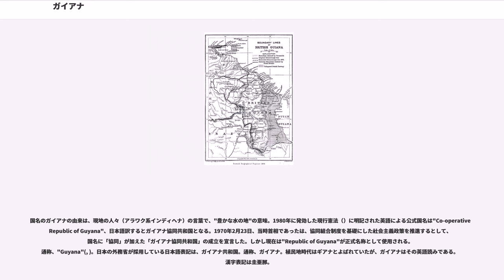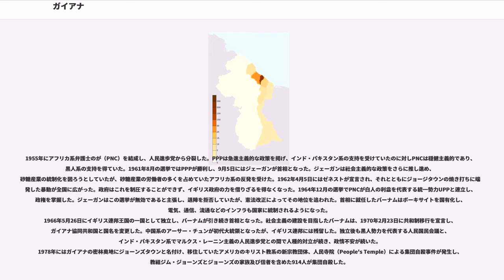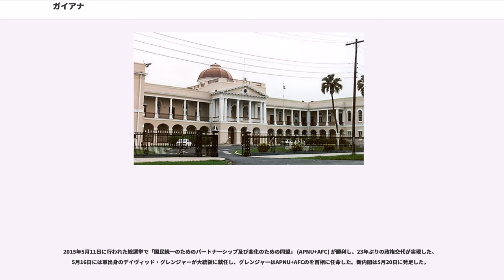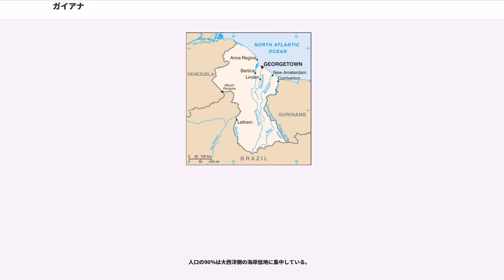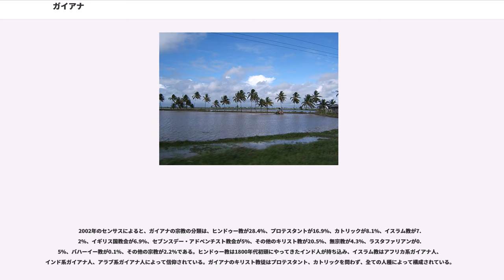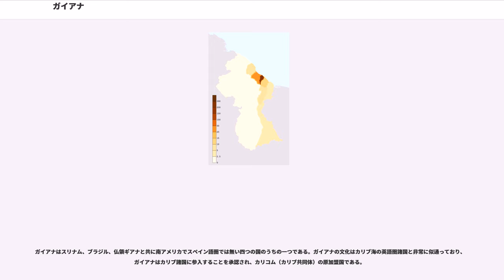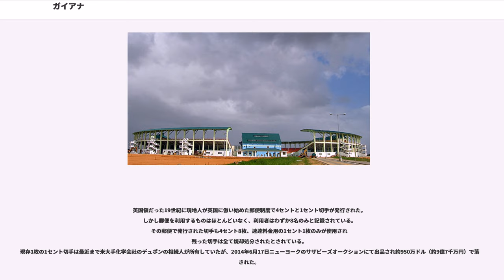ガイアナ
ガイアナ共和国（ガイアナきょうわこく、）、通称ガイアナは、南アメリカ北東部に位置する共和制国家で、イギリス連邦加盟国のひとつ。東にスリナム、西にベネズエラ、南にブラジルと接し、北はカリブ海、大西洋に面する。首都はジョージタウンである。

ガイアナは南アメリカで三番目に小さい国であり、ベネズエラとは現ガイアナ領のグアヤナ・エセキバを巡ってイギリス領時代の19世紀から領土問題を抱えている。ラテンアメリカよりもカリブ海諸国と文化的に近く、南アメリカ大陸で唯一英語が公用語の国でもある。

国名のガイアナの由来は、現地の人々（アラワク系インディヘナ）の言葉で、"豊かな水の地"の意味。1980年に発効した現行憲法（）に明記された英語による公式国名は"Co-operative Republic of Guyana"、日本語訳するとガイアナ協同共和国となる。1970年2月23日、当時首相であったは、協同組合制度を基礎にした社会主義政策を推進するとして、国名に「協同」が加えた「ガイアナ協同共和国」の成立を宣言した。しかし現在は"Republic of Guyana"が正式名称として使用される。通称、"Guyana"(, )。日本の外務省が採用している日本語表記は、ガイアナ共和国。通称、ガイアナ。植民地時代はギアナとよばれていたが、ガイアナはその英語読みである。漢字表記は圭亜那。

ヨーロッパ人の来航以前において現在のガイアナに相当する地域には、アラワク人、カリブ人、などが住んでおり、マニオクの栽培や、狩猟、漁労で生計を立てていた。

1498年にヨーロッパ人としてはじめてクリストファー・コロンブスが渡来し、1499年にはとアメリゴ・ヴェスプッチが上陸した。その後この地に黄金郷が存在するとのエル・ドラード伝説が信じられると、スペイン人とポルトガル人の手が及ばなかったこの地は「ワイルド・コースト」と呼ばれ、イギリス人の活動の場になり、ウォルター・ローリー卿の植民団が1595年、1616年とやってきたが、イギリス人の入植運動は失敗した。1598年にはオランダ人が来航し、大きな川の合流地点に交易所を建設し、1621年以降、当時（1500年 - 1815年）北東部を支配していたオランダ西インド会社の管轄下に入った。

17世紀から18世紀にオランダが3つの植民地（エセキボ、デメララ、バービス）を設立した。ナポレオン戦争による変遷を経て、1814年からイギリスの植民地となり、オランダ三植民地は、1831年に統合され「イギリス領ギアナ」となり、オランダ人の町だったスタブルークはイギリス王ジョージ3世の名前からジョージタウンと改名されて、イギリス領ギアナの首都になった。

1834年に奴隷制度が廃止されると、砂糖工場の労働力としてまず年季奉公人としてイングランド人、アイルランド人、マルタ人、ドイツ人、マデイラ諸島からのポルトガル人などが導入されたが、やがてインド人が導入され、約34万人のインド・パキスタン系移民が1838年-1917年までに流入した。彼らは主に黒人奴隷廃止後の農園労働者となった。1860年代に金が発見されて一時景気が上昇したこともあった。

1899年に憲法を改正するとベネズエラと国境紛争が発生し、この時以来ベネスエラはグアヤナ・エセキバの159.500 kmの領土を要求している。

1917年にイギリス領インド政府によりインド人移民が禁止されたが、1928年にはイギリスの直轄植民地となり、女性参政権も認められた。また、稲作を行っていたインド系市民は都市に出て地位を向上し、1953年の初の総選挙でインド・パキスタン系のチェディ・ジェーガンが率いる（PPP）が勝利した。PPPはレーニン主義、スターリン主義を標榜しており、ガイアナの社会主義化を恐れたイギリスは1953年10月に4隻の軍艦と1600名の兵士を派遣し、ガイアナ憲法を停止させ、暫定政府による統治が開始された。ガイアナの民衆の独立運動はこれを機に盛んになったが、一方で内部対立も激化し始めた。

1955年にアフリカ系弁護士のが（PNC）を結成し、人民進歩党から分裂した。PPPは急進主義的な政策を掲げ、インド・パキスタン系の支持を受けていたのに対しPNCは穏健主義的であり、黒人系の支持を得ていた。1961年8月の選挙ではPPPが勝利し、9月5日にはジェーガンが首相となった。ジェーガンは社会主義的な政策をさらに推し進め、砂糖産業の統制化を図ろうとしていたが、砂糖産業の労働者の多くを占めて...